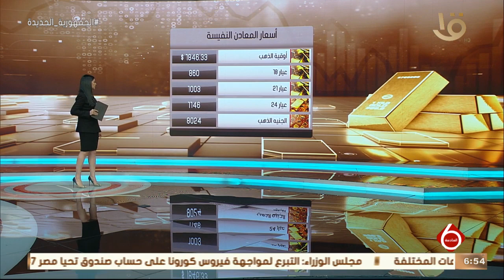نشرة السادسة | أخبار الاقتصاد.. مع أسعار المعادن النفيسة